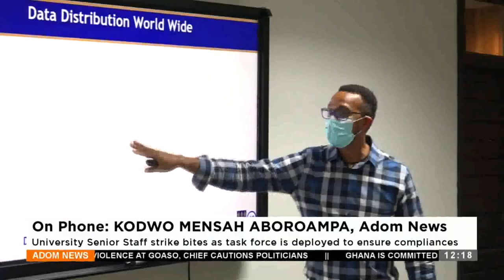Kodwo Mensah: University Senior Staff strike bites as task force is deployed to ensure compliance.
ON PHONE: Kodwo Mensah: University Senior Staff strike bites as task force is deployed to ensure compliance - Premtobre Kasee on Adom TV (19-01-24)